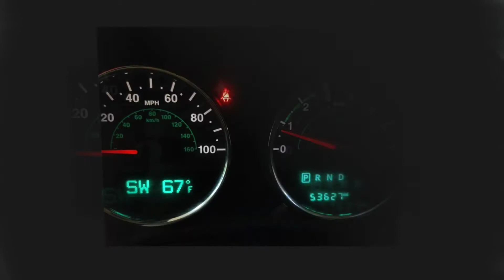2018 Jeep Wrangler JK Unlimited Sport